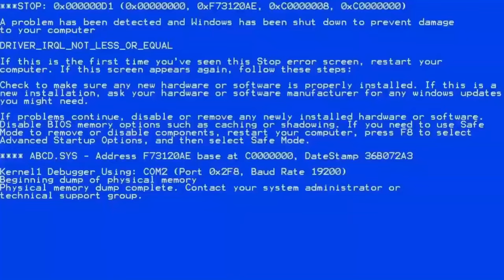Matcha Latte Make up 🧉|| Δοκιμάζουμε νέες κυκλοφορίες || Elenaki Oikonomidou 💋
Βρε συ;;;; Την διαβάζεις την περιγραφή ή τζάμπα γράφω;;;; 😂

Καλώς το παρεάκι μου!!!
Πάμε να δημιουργήσουμε σήμερα μαζί ένα πολύ αγαπημένο μου make up look, το matcha latte make up...!!! Και όπως σου υποσχέθηκα στο σημερινό μακιγιάζ θα δοκιμάσουμε και θα τεστάρουμε όλα τα νέα viral προϊόντα! Αξίζουν ή όχι τελικά;;;; Πάτησε play για να το μάθεις! 😉

Εννοείται δεν ξεχνάς να κάνεις εγγραφή, να πατήσεις το κουδουνάκι για να μην χάνεις κανένα βιντεάκι, σαφέστατα θέλεις να κάνεις like και για ό,τι θέλεις να με ρωτήσεις μην διστάσεις να μου αφήσεις το σχόλιό σου!
Σ΄ ευχαριστώ που ήσουν και σήμερα εδώ!
Σε φιλώ. 😘